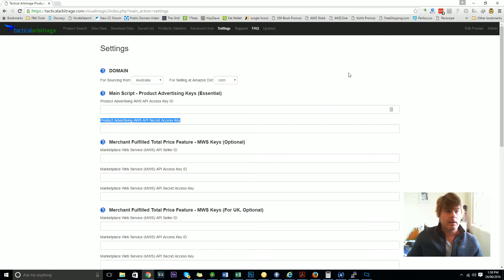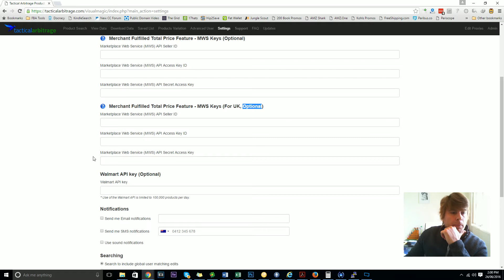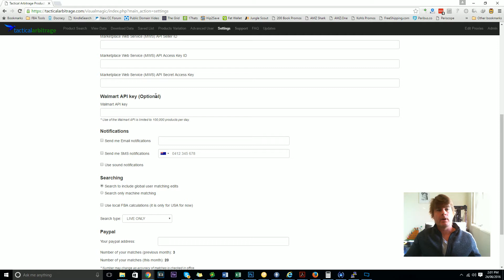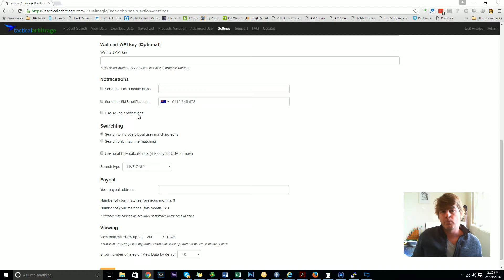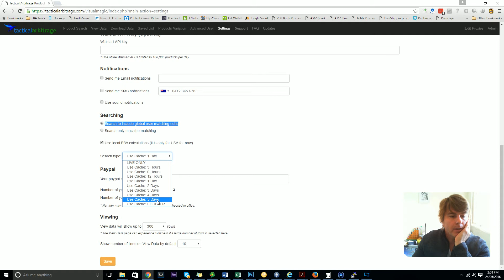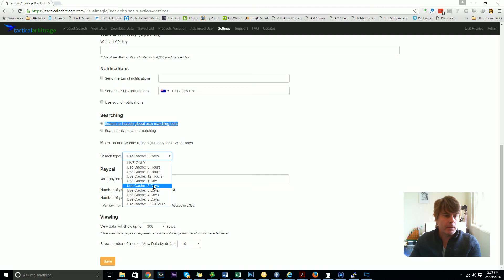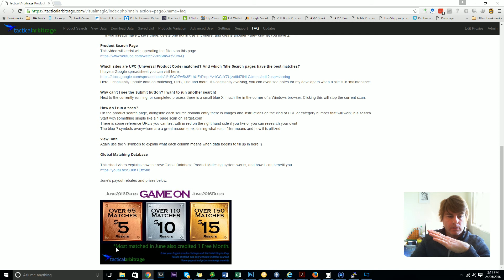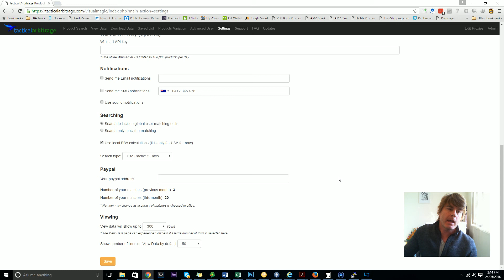Tactical Arbitrage Instructions 006 - Settings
This video takes a look at the Tactical Arbitrage Settings page, and what each field means and how you can use them to maximize your experience when using the sourcing portal.